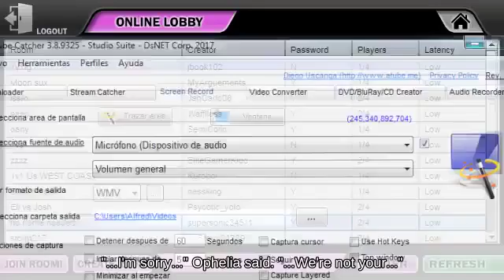Side Smash Marth near Sector Z below Horizontal Recovery Hyrule Castle | Brawl